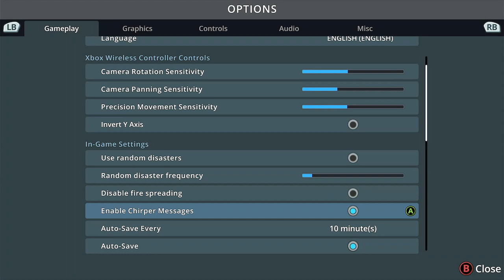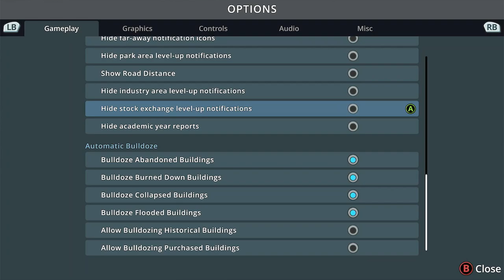Cities Skylines Remastered Playthrough | Xbox Series X | Episode 1 | No Commentary/Free-to-Use